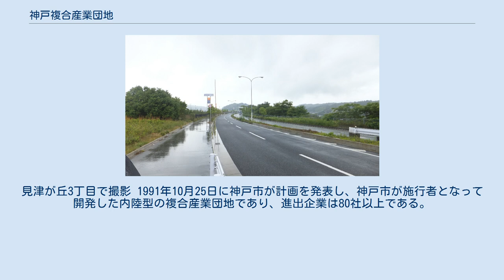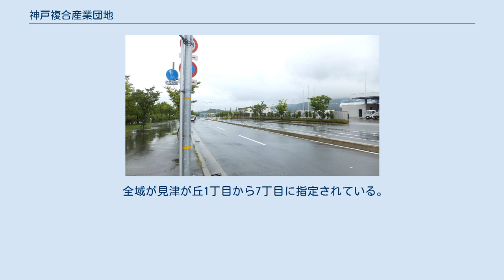神戸複合産業団地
日本 」 兵庫県 」 神戸市 」 西区 」 神戸複合産業団地 神戸複合産業団地（こうべふくごうさんぎょうだんち）は兵庫県神戸市西区見津が丘にある複合産業団地である。
愛称として、神戸テクノ・ロジスティックパークと呼ばれる。
 開発される前の神戸複合産業団地。
1985年度に撮影 神戸複合産業団地の街並み。
見津が丘3丁目で撮影 1991年10月25日に神戸市が計画を発表し、神戸市が施行者となって開発した内陸型の複合産業団地であり、進出企業は80社以上である。
神戸淡路鳴門自動車道神戸西インターチェンジが開通したことから、インターチェンジ沿いにある流通機能と工業機能を併せ持つ。
さらに、現在も造成が進んでいる。
東側は北区山田町藍那・西側と南側は押部谷町木見・北側は押部谷町木津と接する。
 全域が見津が丘1丁目から7丁目に指定されている。
 帝神畜産 しまむら神戸商品センター 木見中央公園 団地内にはないが、近くに神戸電鉄粟生線木津駅がある。
 「神戸複合産業団地口」・「見津が丘3丁目」 見津が丘1丁目を通る山陽自動車道 見津が丘3丁目を通る兵庫県道22号神戸三木線 高速道路・有料道路 一般道